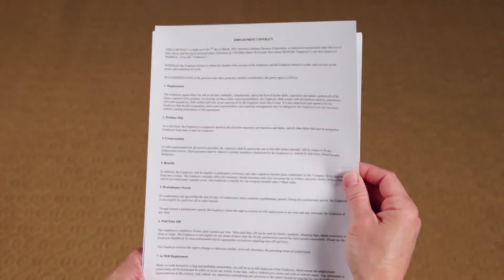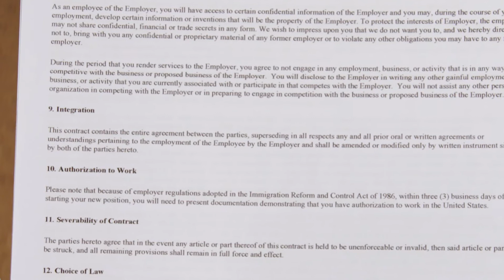VizMaxx Magnifying Glasses